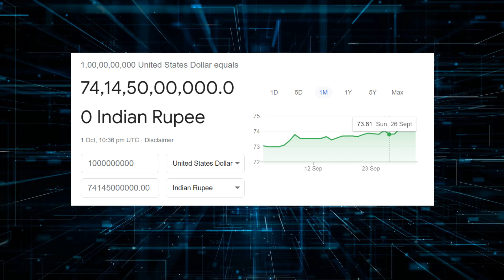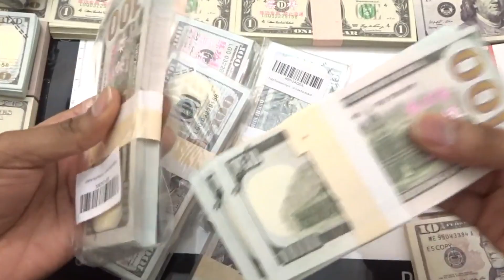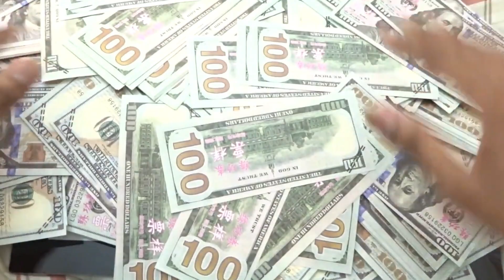1 Billion Dollars Kitna Hota Hai - 1 Billion Dollars in Indian Rupees 1 Billion Dollar Kitna Rupya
1 Billion Dollars Kitna Hota Hai

1 BILLION DOLLARS IN INDIAN RUPEES
1 BILLION DOLLAR CONVERT TO INDIAN RUPEES
1 BILLION DOLLAR MEIN KITNE RUPAYE HOTE HAIN
1 BILLION DOLLAR MEIN KITNE KAROD HOTE HAIN
1 BILLION KITNA PAISA HOTA HAI
1 BILLION DOLLARS IN RUPEES
1 BILLION IN RUPEES INDIA
1 BILLION DOLLAR KITNA RUPYA
1 BILLION DOLLAR KITNE HOTE HAIN
1 BILLION DOLLAR KITNA HOTA HAI